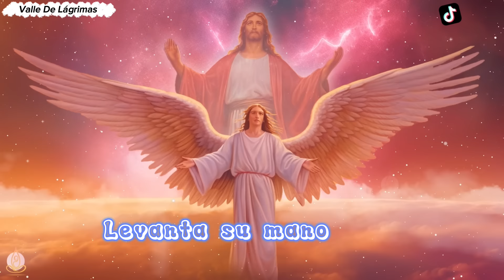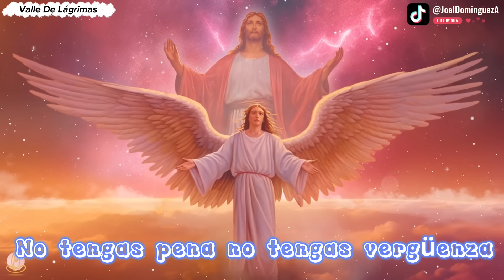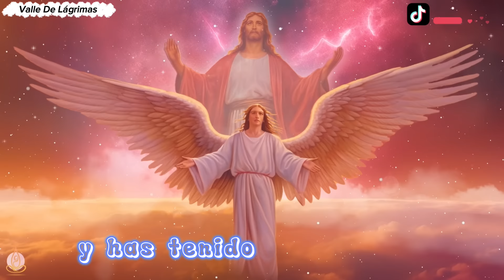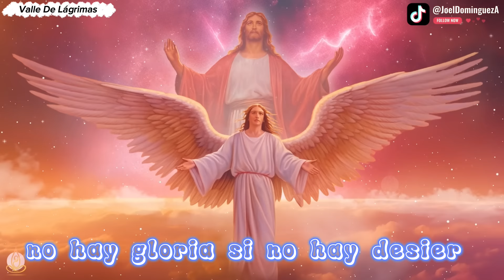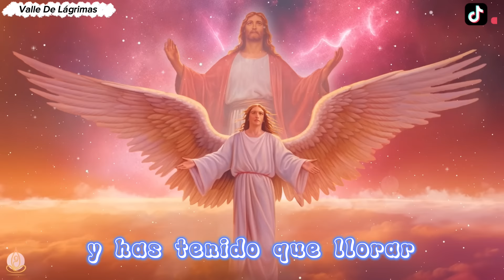Ministerio ELIAB Valle De Lágrimas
Si fue de bendición a tu vida pon "me gusta" y comparte para que muchos más lo sean.

MINISTERIO DE ALABANZA Y ADORACIÓN
ELIAB